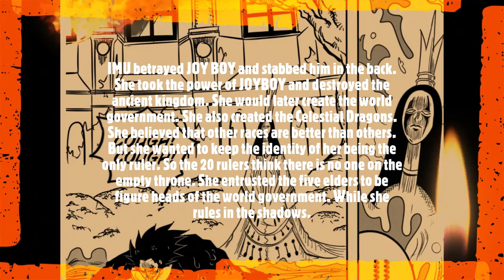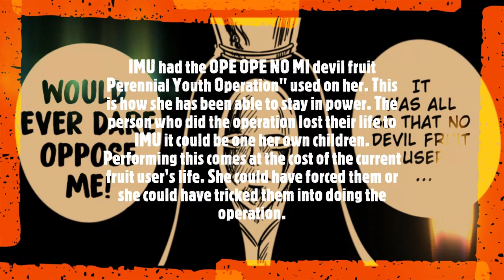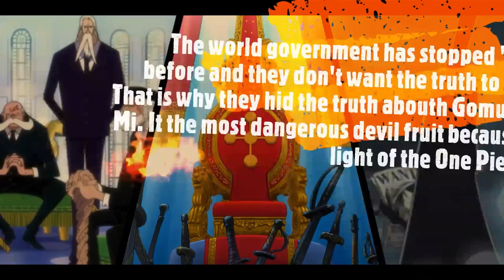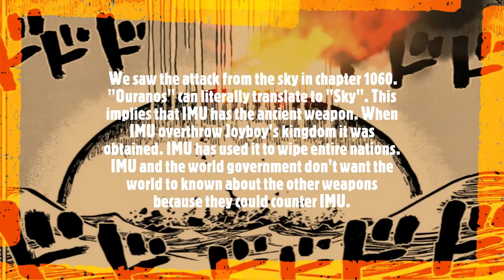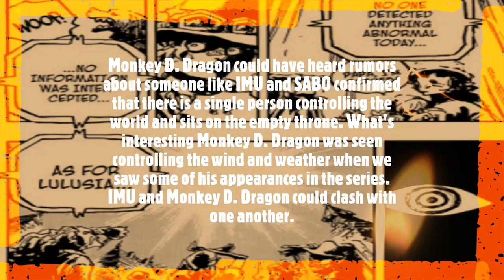JOY BOY AND IMU SECRETS REVEALED--One Piece Chapter 1087+ Theory {Spoilers} Analysis ワンピース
IMU and JOY BOY SECERTS REVEALED--One Piece Chapter  Theory {Spoilers} ワンピース

One piece chapter  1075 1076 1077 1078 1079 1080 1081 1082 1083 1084

One Piece Episode 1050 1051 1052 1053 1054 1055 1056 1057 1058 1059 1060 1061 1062 Preview [English Sub] Full Episode SUB Espanol Final Fight Spoilers Part 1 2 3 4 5 Full MOVIE FILM RED FULL MOVIE ENGLISH SUB ENGLISH DUB

ワンピース
ワンピース
ワンピース ア
one piece episode indonesia full
Final Fight
Full Fight
Full episode
Luffy Vs
Full movie
English Sub
Sub
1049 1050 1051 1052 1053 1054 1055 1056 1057 Spoiler Manga Chapter
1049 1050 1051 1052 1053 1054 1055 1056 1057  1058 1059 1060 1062 one piece chapter, One piece chapter  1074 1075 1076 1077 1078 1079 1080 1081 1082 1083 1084  English Sub, 1/2, 2/2,anime manga monkey d dragon, whitebeard luffy shanks Luffy & Law Vs Doflamingo, Sabo Vs. Fujitora, Luffy Vs Doflamingo & Zoro Vs Pica Doflamingo Donquixote, Kyros, Rebecca, Sabo Reveal, Sabo Vs.  Burgess, Usopp, Trebol, Sugar Defeated,Kaido, zoro vs fujutora Epic Journey TV, theory Luffy Vs Blackbeard Final Fight,
final battle, Yonko full fight, Kid vs luffy law vs luffy dragon vs luffy , IMU Ancient Weapons secrets revealed Luffy vs green bull final fight. Luffy vs Kizaru final fight Luffy vs Akainu final fight Luffy vs imu final fight Luffy's Haki Luffy's Devil fruit Gorōsei power Gorōsei haki Gorōsei final fight Gorōsei vs shanks Akainu vs mihawk mihawk vs luffy mihawk vs buggy akainu vs buggy